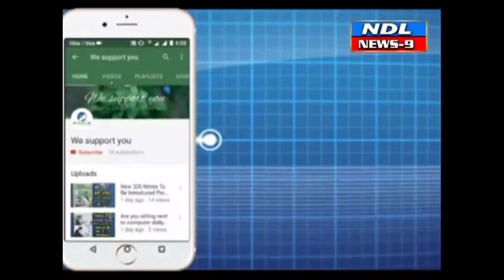నంద్యాలలో భగీరథ మహర్షి విగ్రహ ఏర్పాటు చేయాలి.. NDL News9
Nandyal News9--- నంద్యాల సగర ( *ఉప్పర* ) సంఘం ఆధ్వర్యంలో నంద్యాల మున్సిపల్ కమిషనర్ వెంకట *కృష్ణుడు* గారిని కలిసి మన కుల దైవం అయినటువంటి శ్రీ *భగీరథ* మహర్షి విగ్రహ ఏర్పాటుకు టేక్కే, *ఎస్బిఐ* కాలనీ సర్కిల్ నందు ఏర్పాటు చేసుకొనుటకు వినతి పత్రం అందచేయడం జరిగింది, కమిషనర్ గారు మాట్లాడుతూ వినతి పత్రాన్ని జిల్లా కలెక్టర్ గారికి, నంద్యాల కౌన్సిల్ ఆమోదింప చేసి విగ్రహ ఏర్పాటుకు సహకరిస్తామని తెలియజేయడమైనది, ఈ కార్యక్రమంలో మురళీమోహన్, గిరీష్ బాబు, బాలరాజు, అంజి, శివ, దస్తగిరి, శ్రీనివాసులు, శివప్రసాదరావు, మధు సుధాకర్, టైలర్ శివయ్య, సురేష్ కుమార్, తదితరులు పాల్గొనడం జరిగింది.